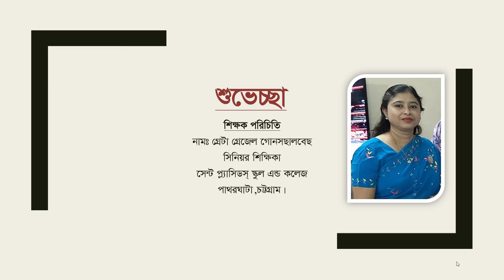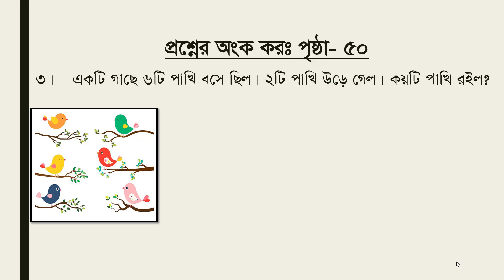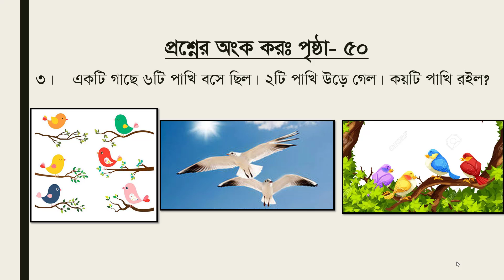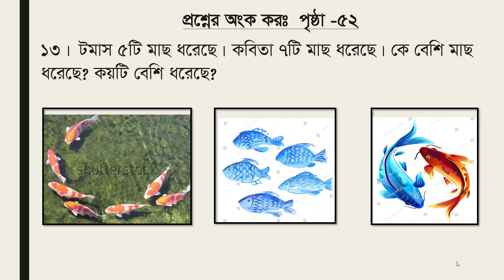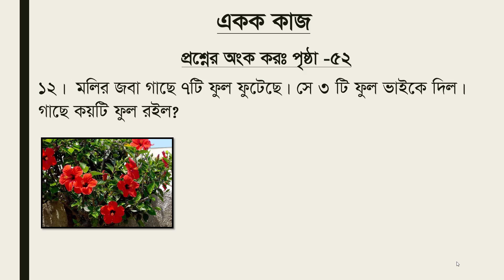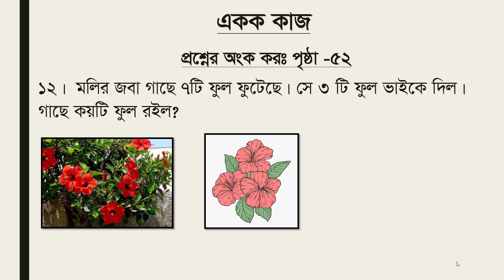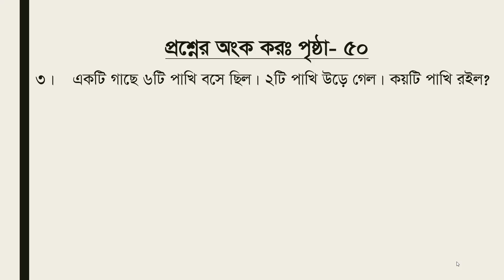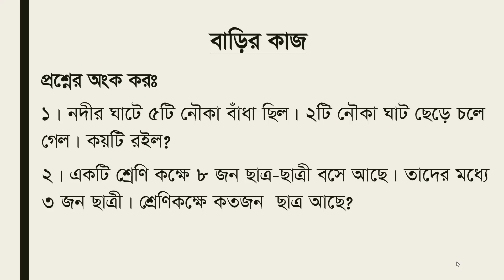GG Class One Math Statement Sums